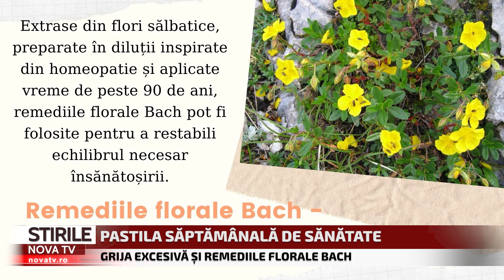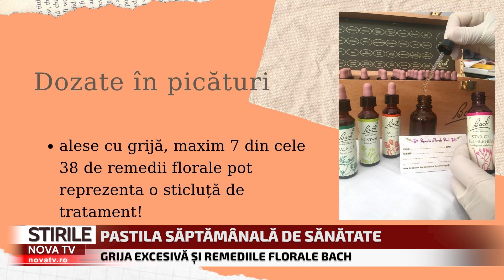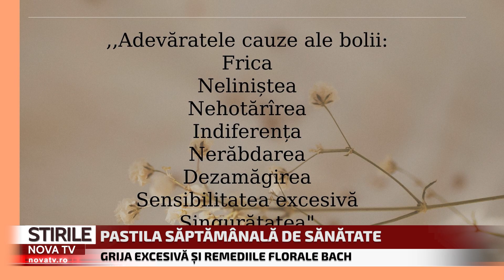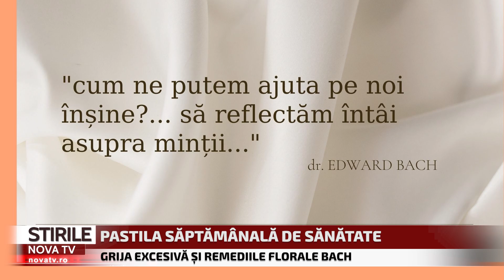Cum poți trata grija excesivă cu ajutorul remediilor florale Bach | Pastila de sănătate | novatv.ro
Știrile Nova TV continuă rubrica Pastila de Sănătate, în cadrul căreia, medici și alți specialişti vorbesc despre diferite boli, oferă sfaturi şi păreri pertinente, una peste alta încearcă să dea o mână de ajutor în diferite situaţii. În episodul de astăzi, vorbim despre cum poți trata grija excesivă cu ajutorul remediilor florale Bach. Invitatul Știrilor NovaTv este Monica Maria Degeu, terapeut floral Bach.